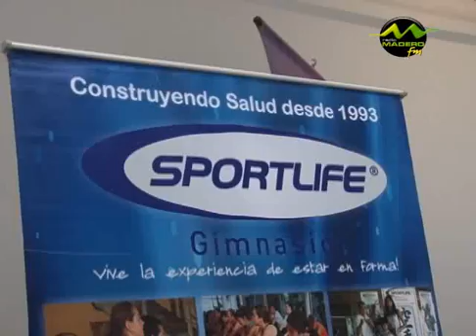feria capacitacion 25-05.wmv